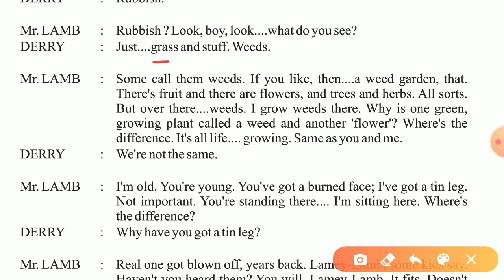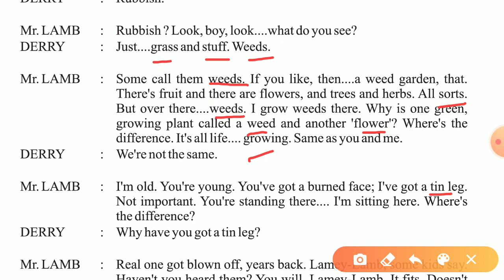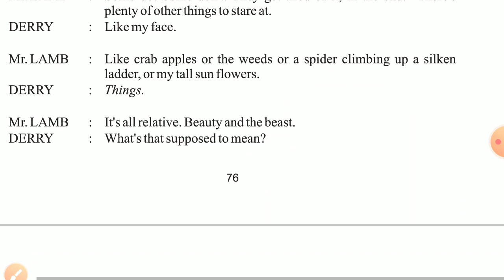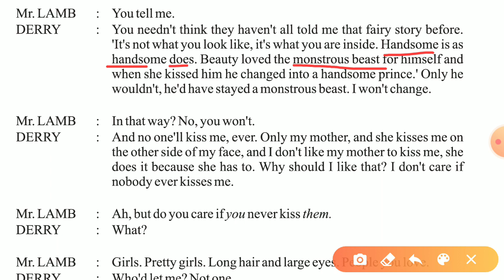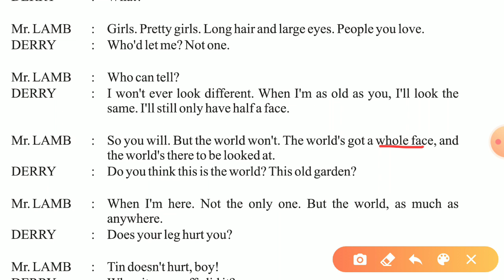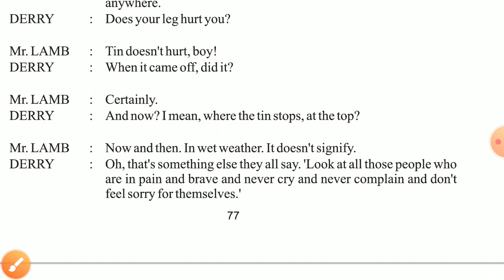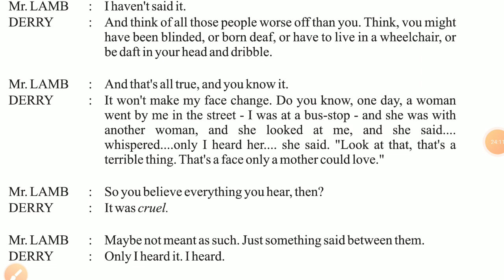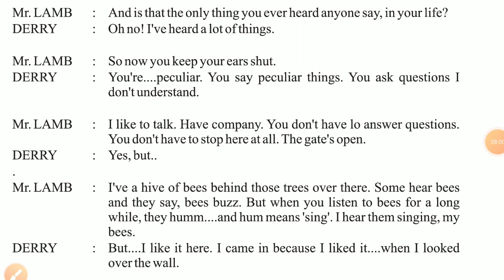ENGLISH-Rainbow Book's chapter no 11 part 2 FOR CLASS-12 BY MANOJ POONIA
UNIQUE SCHOOL